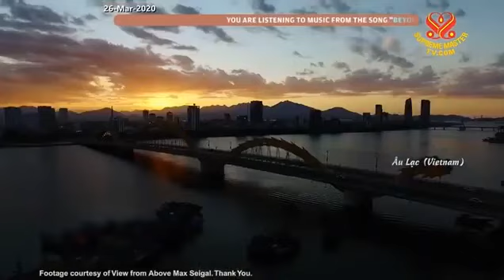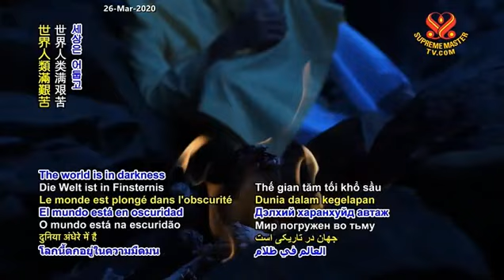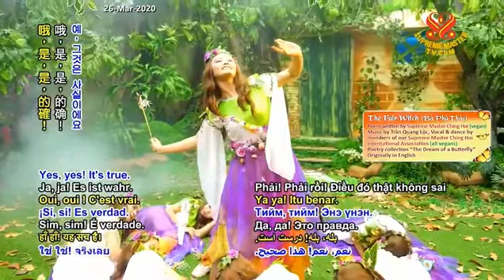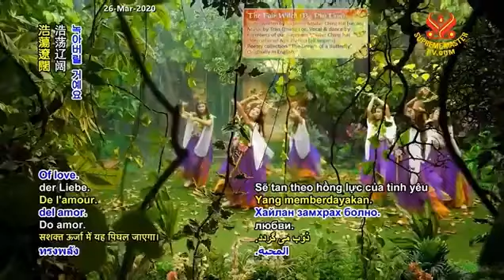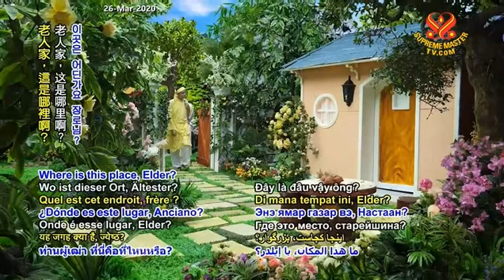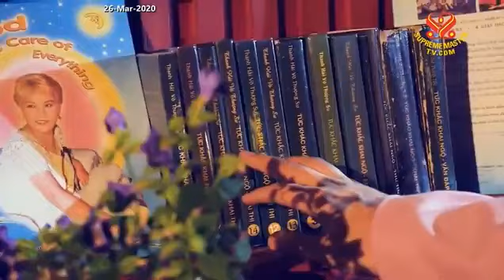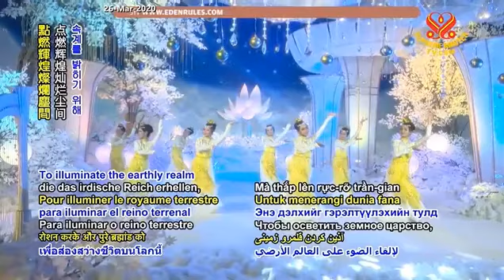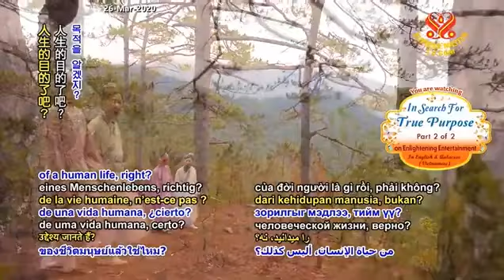( P. 2 / 2 ) Đi Tìm Mục Đích Chân Thật - BÀ PHÙ THỦY - Nhóm Múa Âu Lạc - Thanh Hải Vô Thượng Sư